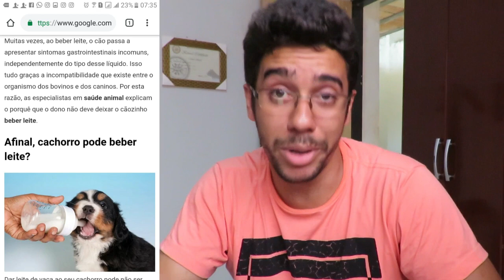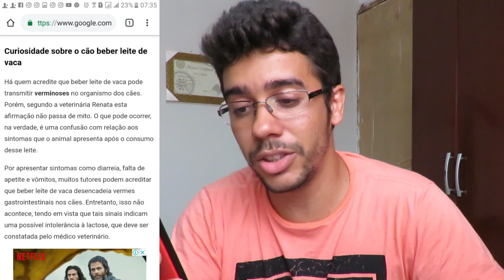LEITE DA VERME EM CÃES VERDADE OU MENTIRA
Veterinária esclarece sobre o consumo de leite por cães

Caixa Postal 22
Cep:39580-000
Francisco Sá MG
Francisco Alves